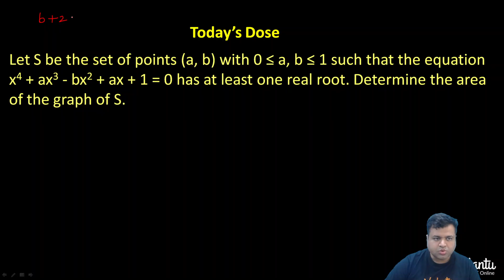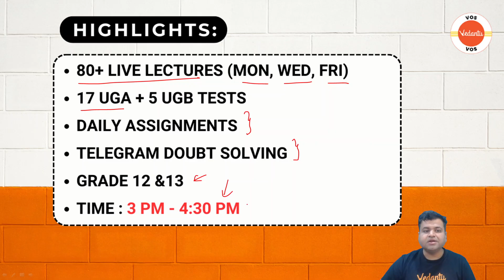Area by Coefficients of a BIQUADRATIC | Daily Dose - 11 | IOQM, IIT-JEE, ISI, CMI | Chetan Sir | VOS